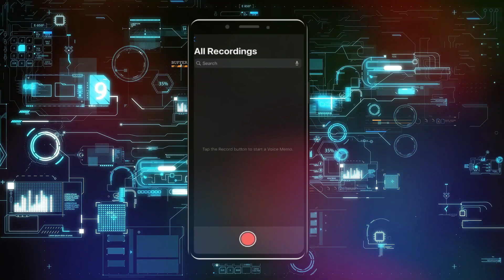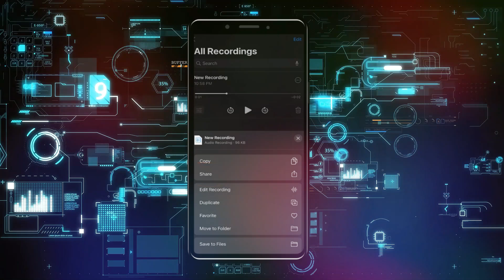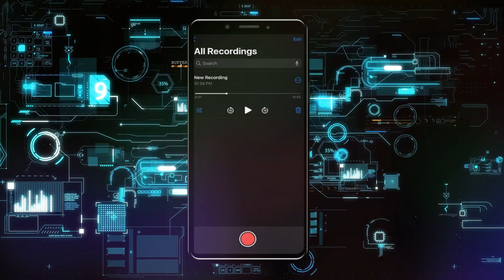Cómo Grabar Memos de Voz en iPhone